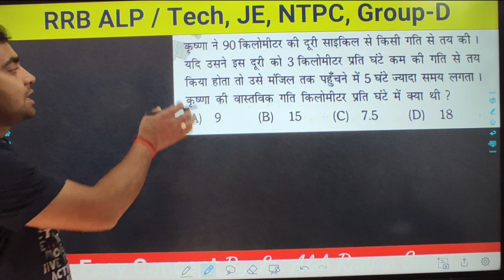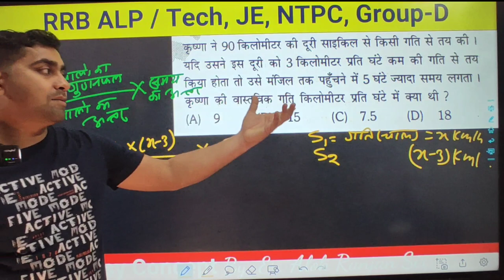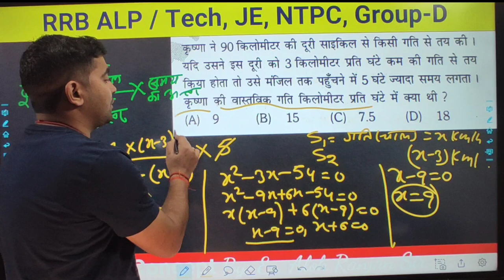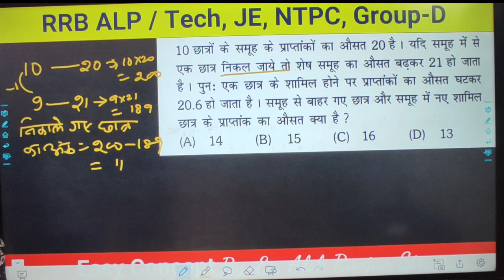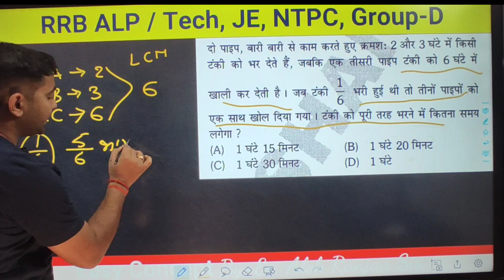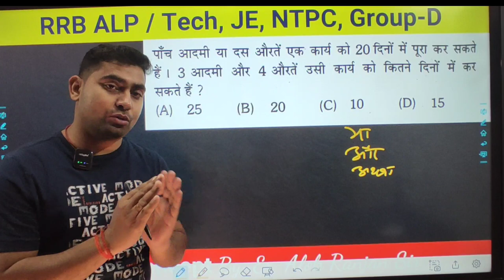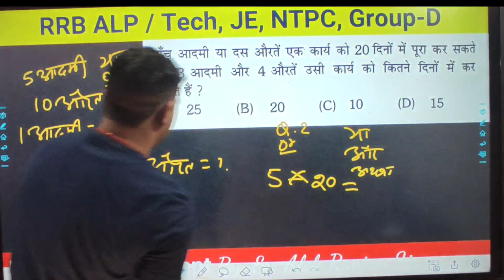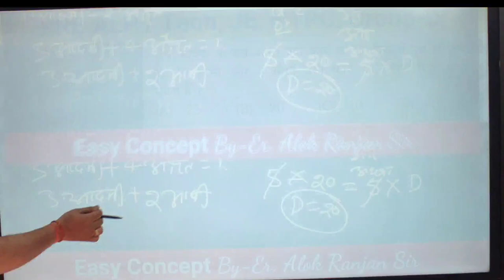🔷Math-32 || ALP, Technician, RRB JE, NTPC, GROUP-D - 2024 || PYQ || Easy Concept || 5 का दम